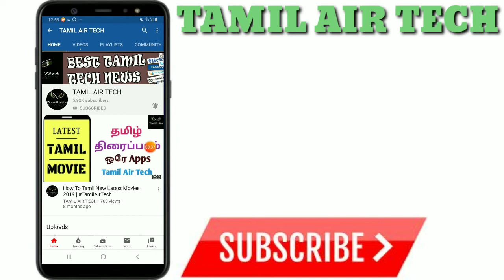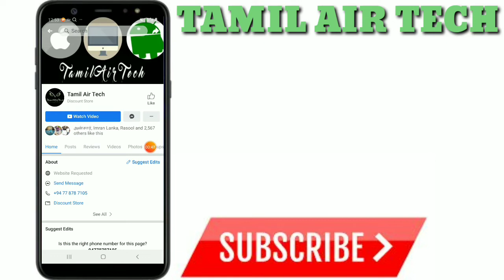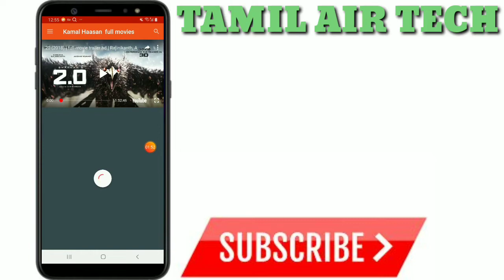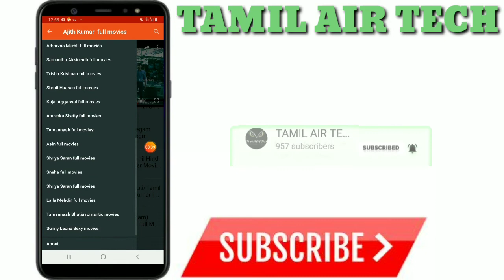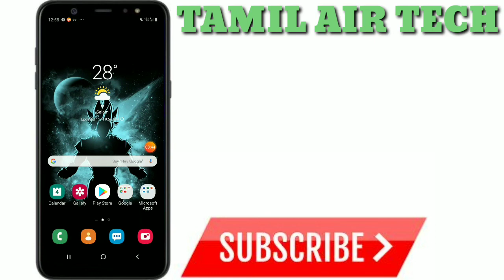தமிழ் Movies பார்க்க இந்த Tricks போதும்